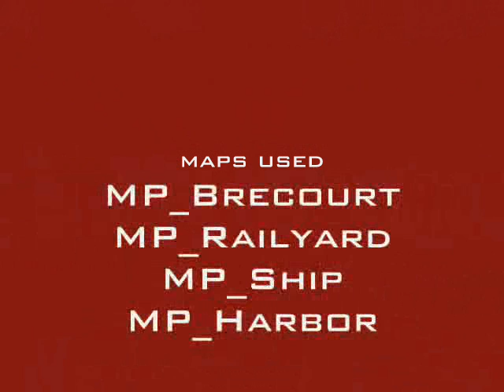COD ONLINE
Montage of me in Call of Duty